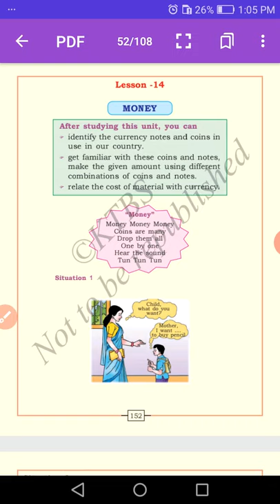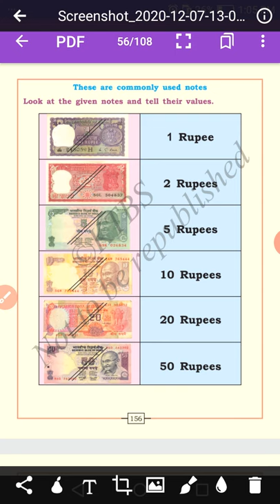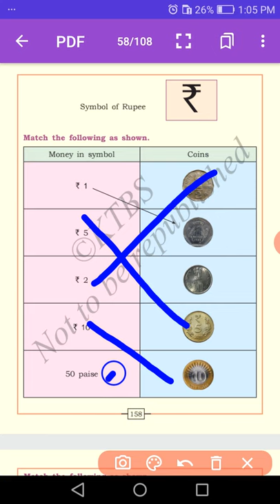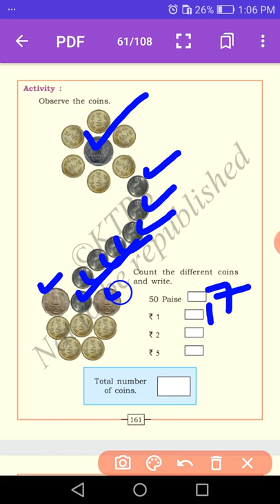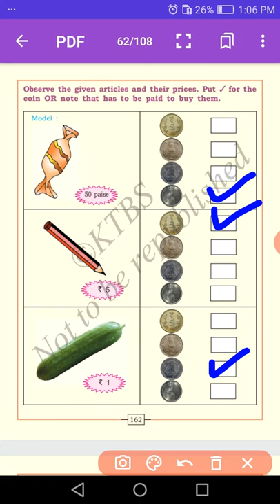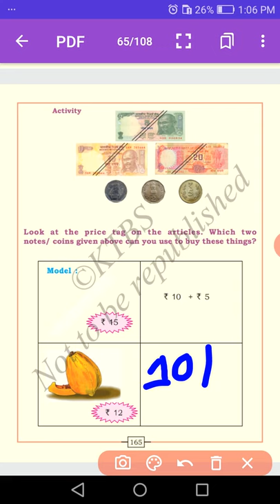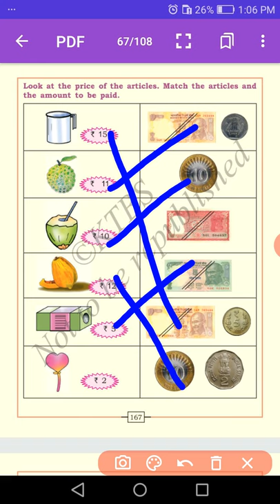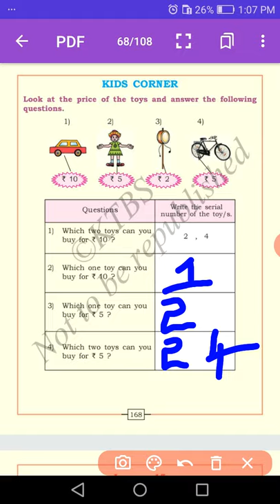1st Maths Money class by Sakamma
1st Maths Money class by Sakamma